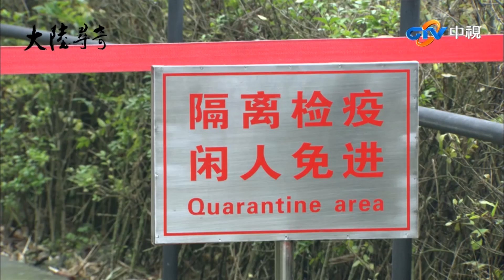【團團離世回顧】慵懶打哈欠呆萌模樣惹人愛 熊貓媽媽摟小孩母愛大爆發【 @ctvchinatv EP1282】主持人名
慵懶打哈欠呆萌模樣惹人愛 熊貓媽媽摟小孩母愛大爆發

中國大陸贈送的大熊貓團團和圓圓，來台的時間終於確定了，一切運送與檢疫的相關工作，也都已經就緒，在此之前的這兩個多月以來，海峽兩岸的技術人員，有著密集的聯繫與交流，而到底雙方的人員，進行了那些必要的準備工作？大陸尋奇的外景工作人員，獨家記錄了這全部的過程，為大熊貓來台的歷史交流，留下珍貴的畫面。本週日的大陸尋奇，就讓觀眾朋友，一起先賭這得來不易的珍貴畫面。

對於團團和圓圓的接運，以及未來的照顧，台北市立木柵動物園的所有人員，可說是如履薄冰，戰戰兢兢，全力做好此次大事；未來，園方希望能進一步努力，讓團團、圓圓這對超級動物明星，可以成為台灣的保育大使，為台灣的生態保育及研究加分，並透過團團、圓圓傳遞保育的訊息，甚至募集保育基金，為台灣現存的所有動物物種，爭取更好的生存空間與繁育環境，也為後世子孫，留下彌足珍貴的自然遺產。